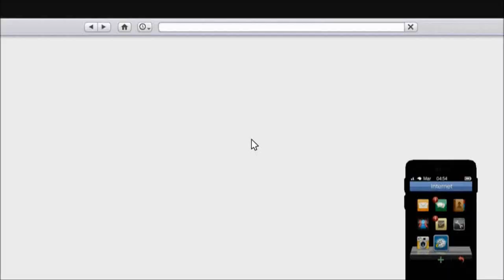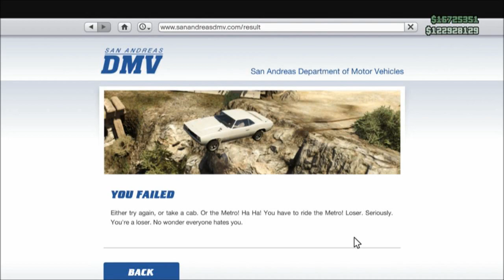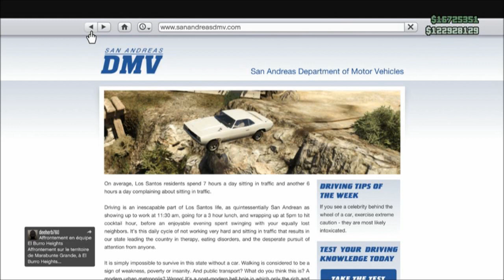[Easter-Egg] Le Code de la route "Test" sur GTA Online | Easter Egg en 1.15